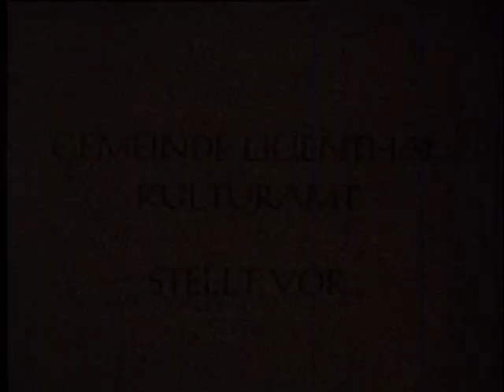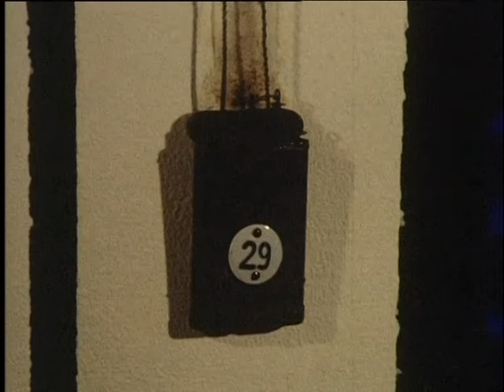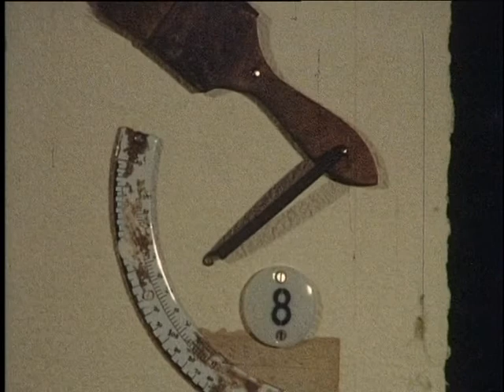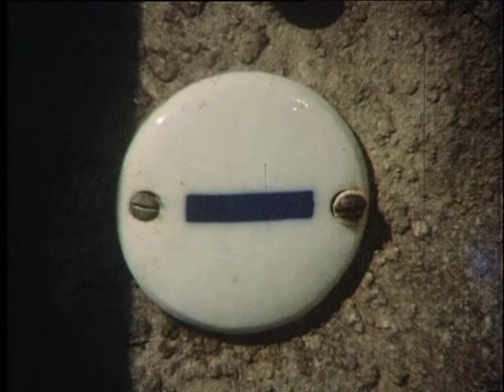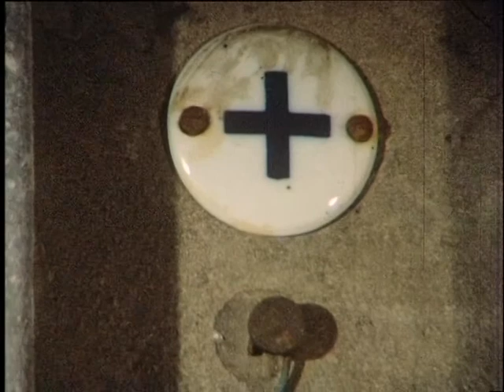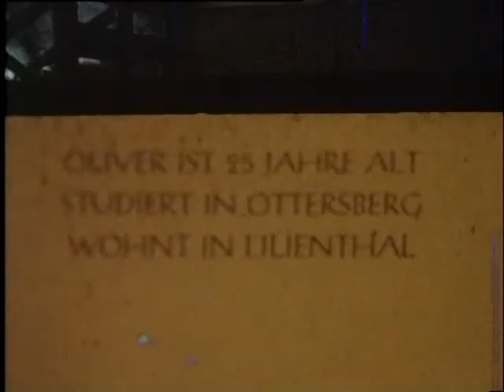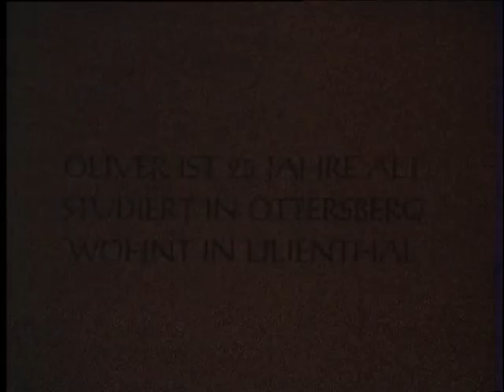PersonicaStudio. "Stany skupienia czasu" - portret filmowy Olivera Zabela